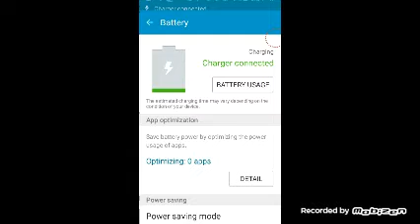Let's go Rebels Star Wars force Arena #1